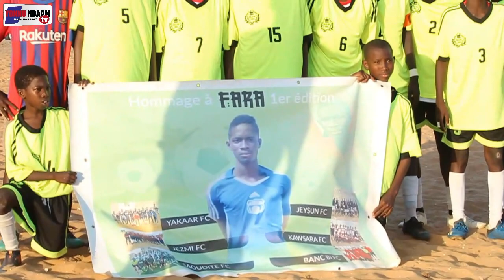Émission BUZZ Sport Invite Moussa Yaafiné